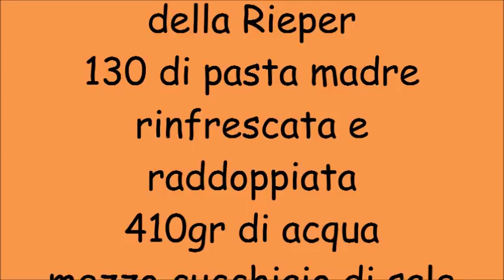Pane crocchiarello by Erika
pane con farina semintegrale, integrale e 0 con lievito madre
per la cottura: forno a temperatura 240/250 con pentolino per il vapore, dopo 20min. tolgo il pentolino e abbasso a 220 poi a 200 e gli ultimi 10 min. a spiffero